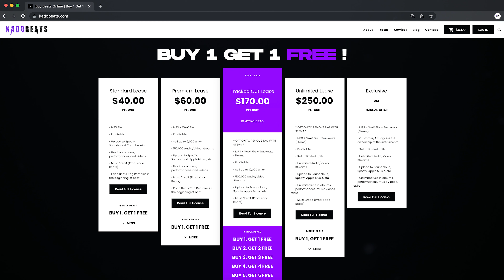(FREE) Future I Never Liked You Type Beat "BLOOD PURCHASED"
(FREE) Future I Never Liked You Type Beat "BLOOD PURCHASED" | I Never Liked You Instrumental

(Prod. By  @Kado Beats  @Keymajorbeatz )

- This NBA Youngboy x Polo G type of beat is free for non-profit use only. For profit use you have to purchase a lease.
- Only one tag remains in the beat after purchase. (To remove tag, purchase a tracked out lease.)

future i never liked you type beat,future type beat,free future type beat,i never liked you type beat,type beat,future i never liked you instrumental